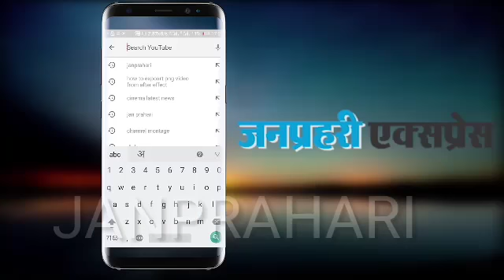सोहराबुद्दीन एनकाउंटर: एसओजी आईजी दिनेश एमएन बरी